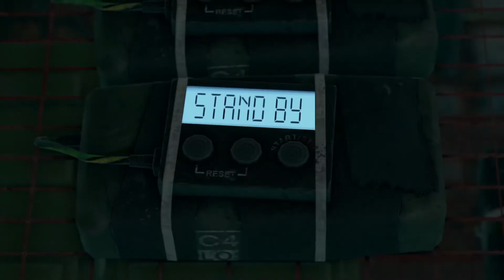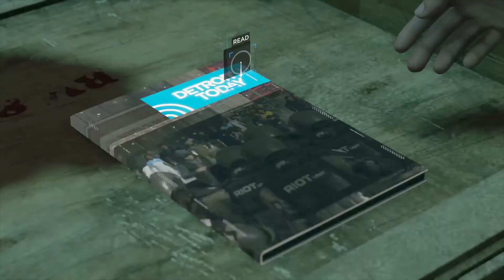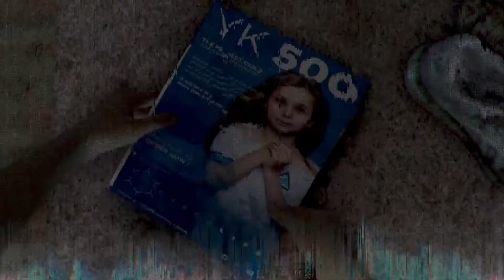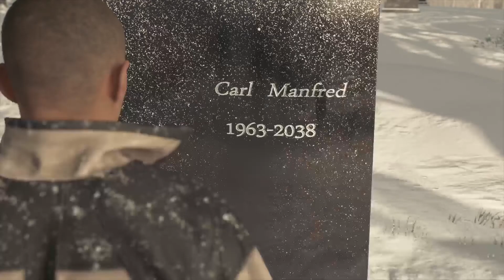DETROIT BECOME HUMAN | WALKTHROUGH GAMEPLAY | PART 11 | PS4 PRO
This Detroit Become Human Gameplay Walkthrough will feature the Full Game Story Campaign. This Detroit Become Human Gameplay Walkthrough includes Chapters, Prologue, Ending, All Choices, All Decisions, Single Player, Kara, Chloe, Connor, Markus, Cinematics, Cut Scenes, Soundtrack and more until the Ending of the Single Player Story.Detroit: Become Human is an adventure game developed by Quantic Dream and published by Sony Interactive Entertainment for the PlayStation 4, released worldwide on 25 May 2018. The plot revolves around three androids: Kara, who escapes the factory she was made in to explore her newfound sentience; Connor, whose job it is to hunt down deviant androids; and Markus, who devotes himself to releasing the androids from servitude. They may survive or perish depending on dialogue choices that shape the story as customized by the player.Characters include: Kara a newly created housekeeper android who develops artificial consciousness. Connor is an advanced police model android tasked with hunting down androids that have deviated from their programmed behaviours. Markus is a caretaker android who, after gaining consciousness, takes it upon himself to free others like him from bondage.